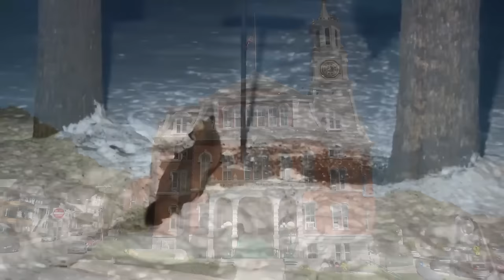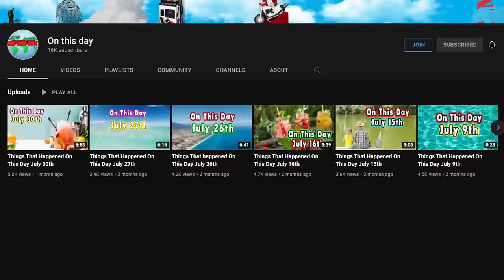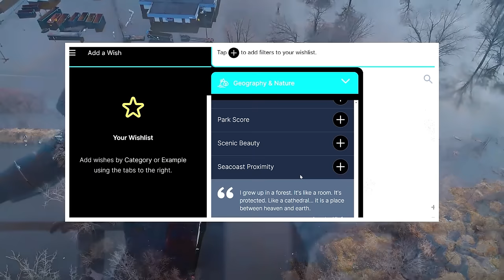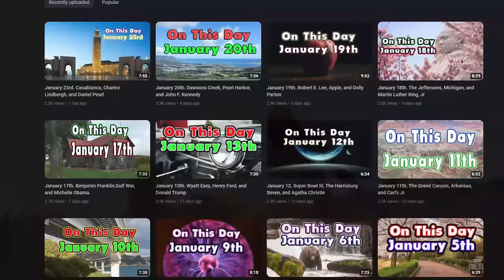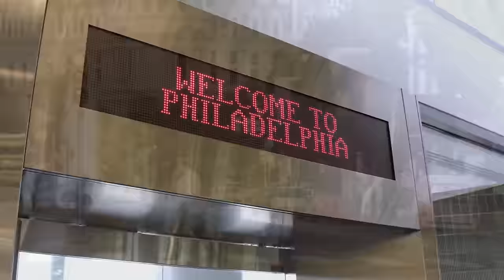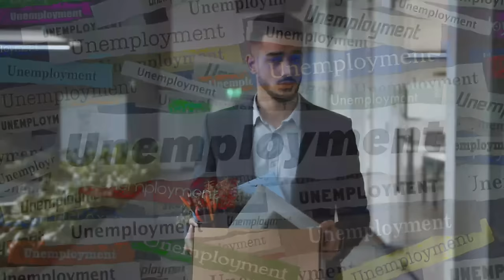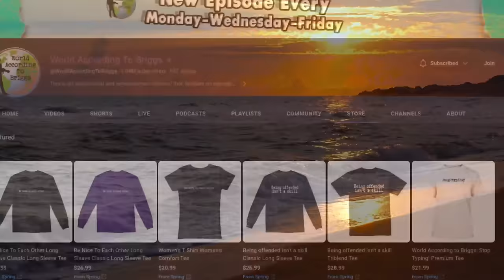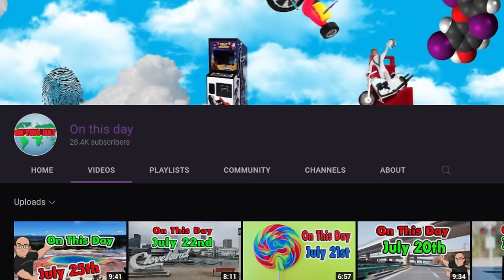100 Of The Worst Places to Live in The United States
Curious about the worst places to live in the United States? In this 3 hour video, we'll reveal the top cities, towns, and neighborhoods that you should avoid if you're looking for a new place to call home. From crime rates to job opportunities, we'll cover all the factors that make these places less than desirable to live in. Watch now and decide for yourself which places you would never want to live in!

💰Have Questions? Do you want to help find a place that fits??